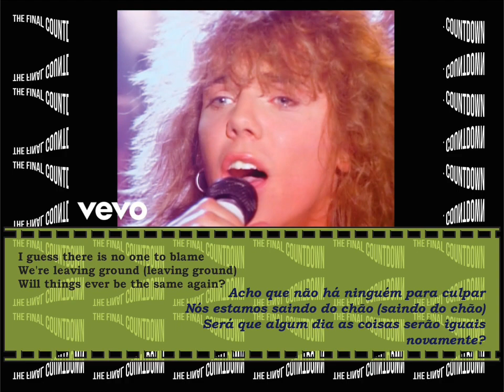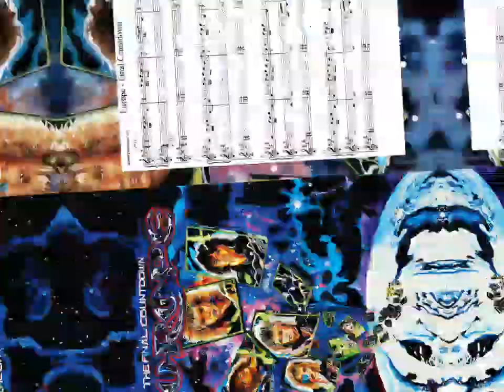Europe - The Final Countdown (Tradução em português)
Tradução em português da música: The Final Countdown – Europe (1986). álbum: The Final Countdown. Compositor: Joe Tempest
Produzido por: kevin Elson